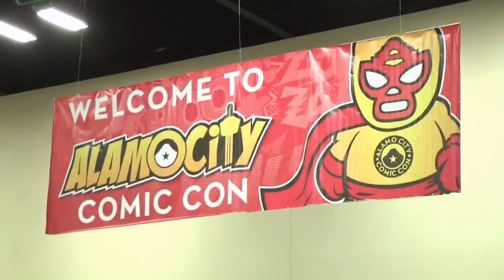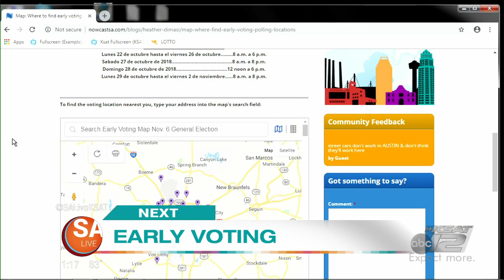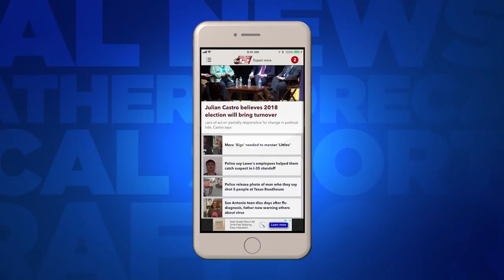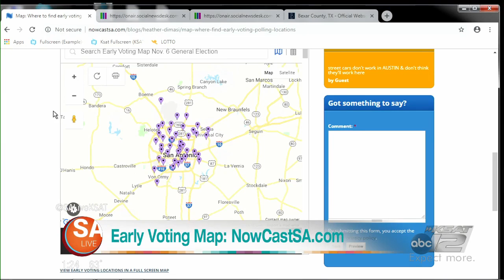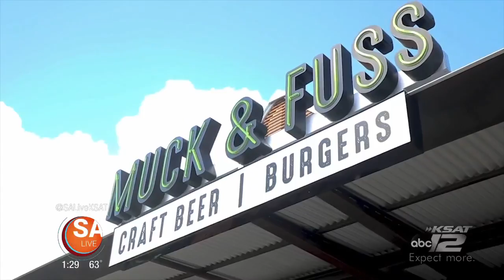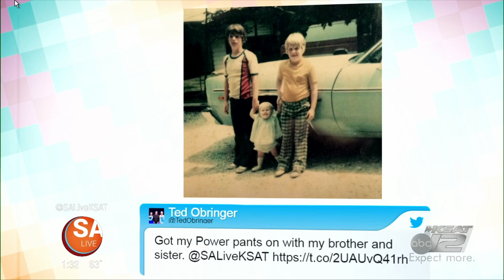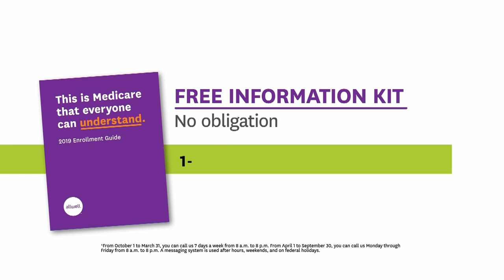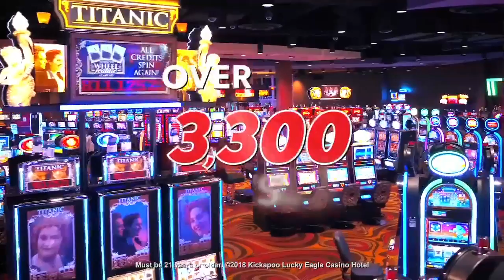October 22, 2018 | SA Live | KSAT 12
Lots of food and lots of fun on this episode of SA Live